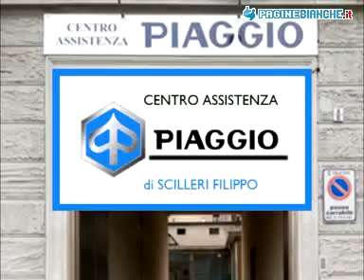CENTRO ASSISTENZA PIAGGIO TORINO (TORINO)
Esperienza e professionalit&agrave; per servizi innovativi ed efficienti. Riparazione ciclomotori, motocicli, scooter e maxi scooter. Motoveicoli usati e permuta moto.Via Exilles, 8/b - TorinoTelefono 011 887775